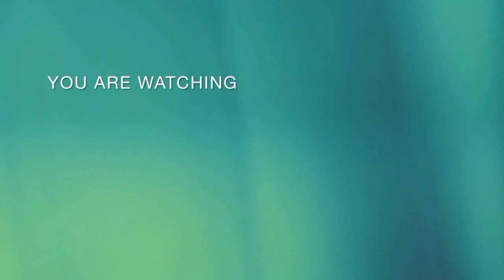beautiful bracelet mehndi design | new ring and bracelet mehndi design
henna Tattoos | mehandi design
HOW TO LEARN MEHNDI AT HOME FOR BEGINNERS
HOW TO MAKE MEHNDI CONE AT HOME
HOW TO MAKE MEHNDI AT HOME
MEHNDI TIPS AND TRICKS
MEHNDI HACK
LEARN MEHNDI,l
SIMPLE MEHNDI
HENNA DESIGN
BASIC
HOW TO
STEP BY STIP
MEHNDI
TIPS
TRICKS
Queries solved:-
ring mehndi design
সিম্পল মেহেদী ডিজাইন
finger mehndi design
ring mehndi designs for hands
mehandi ring design
mehandi ki anguthi
mehndi ring design
আঙুলের মেহেদী ডিজাইন
finger mehndi design simple
mehndi finger designs
simple mehndi design finger
ring design mehndi
simple finger mehndi design
আঙ্গুলের মেহেদি ডিজাইন
angular mehndi design
anguthi mehandi
anguthi wali mehandi
bracelet mehndi design
finger mehndi designs
finger ring mehndi design
mehandi design ring
mehndi design
mehndi design finger simple
ring finger mehndi designs
ring mehndi
ring wali mehndi
simple finger mehndi designs
bracelet mehandi
finger tattoo mehndi design
mehandi ka design fancy
mehndi design ring style
mehndi designs
mehndi designs finger simple
mehndi finger designs easy
mehndi ring designs for hands
mehndi se ring kaise banaen
new mehndi design
ring mehandi
simple mehndi design angular
xina chizish
মেহেদী ডিজাইন আঙ্গুলের
angul er mehndi design
angular design mehndi
anguthe per ka design
anguthi ka design mehandi
anguthiyon ke design
back finger mehndi design
back hand mehndi designs
back hand ring mehndi designs
bracelet design mehndi
design drawing
easy mehndi designs for hands
ek ungali ki mehandi ki design
finger design simple
finger mehndi
finger mehndi design easy
finger mehndi design new style
finger mehndi tattoo design
finger par mehndi design
madarangi design
mehandi ka design ungaliyon per
mehandi ke finger design
mehandi ke finger ke design
mehandi ke ungaliyon ke design
mehendi
mehndi design finger
mehndi design for finger
mehndi design ring
mehndi design simple finger
mehndi designs fingers
mehndi designs of fingers
mehndi designs very easy
mehndi finger design
mehndi new design
mehndi new design 2023
ring wali mehandi
simple mehndi design back hand finger tattoo
simple mehndi designs for fingers
ungali mehandi
ungaliyon ke design
ungaliyon ki mehandi ki design
আঙ্গুলের ডিজাইন
মেহেদী ডিজাইন সিম্পল
মেহেদী ডিজাইন সিম্পল আঙ্গুলের